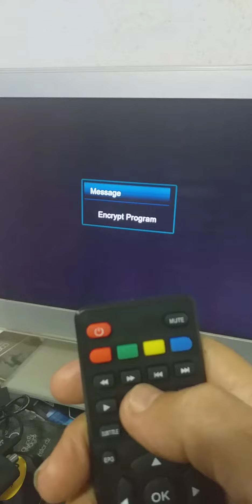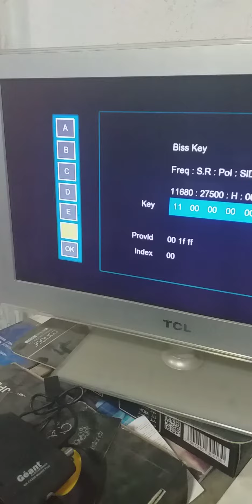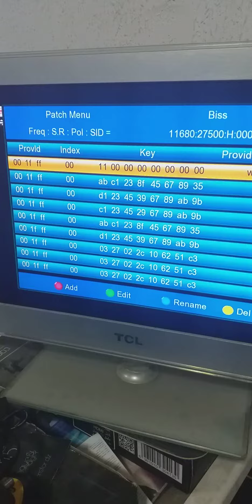E.N.T.V TITANIUM T5.